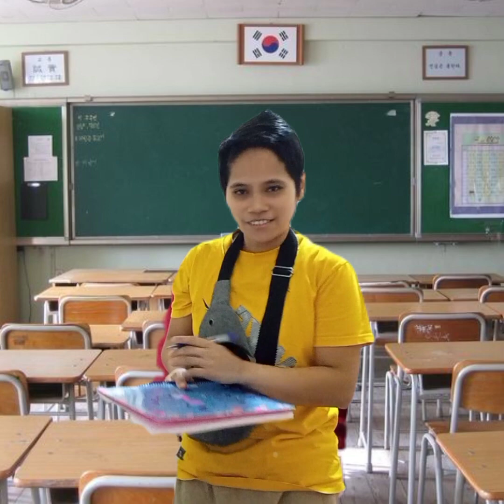sturya tupo tupo ilocano video funny comedy